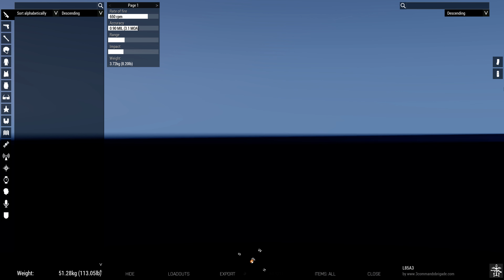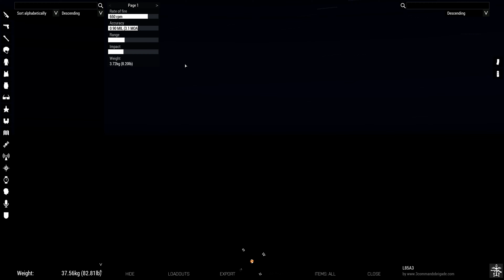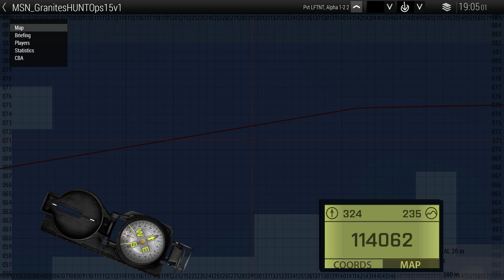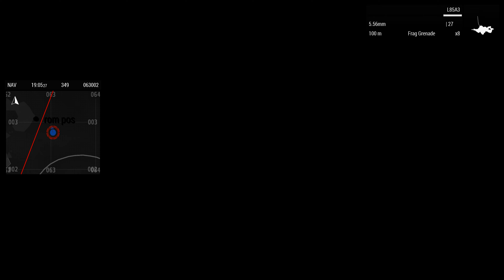ArmA 3 TSB Granite's HUNT Operation: Blue Pill Part 2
TONIGHT!
Special weapons and even specialer tactics.